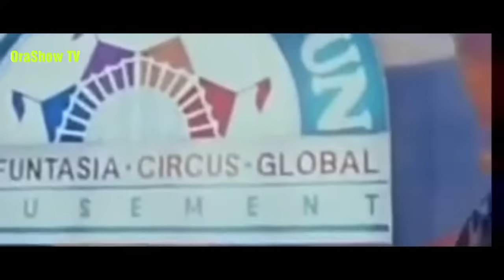CESAR MONTANO || JUDY SANTOS || SANGGANO pinoy action movie